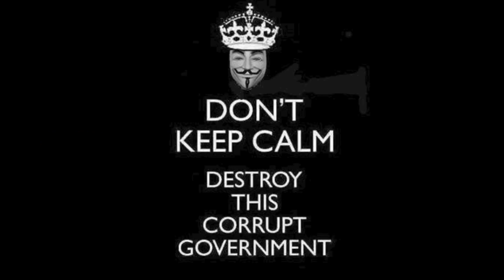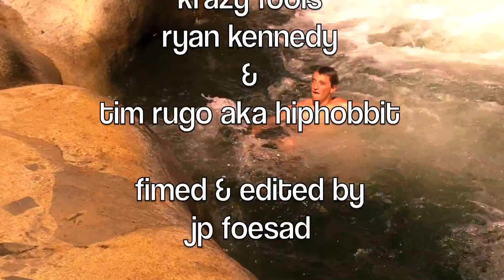summertime sadness monsoon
Footage of Summer life at Kandyrok on the Stanislaus River in the 209. Skullz Kounty. DOLLS.